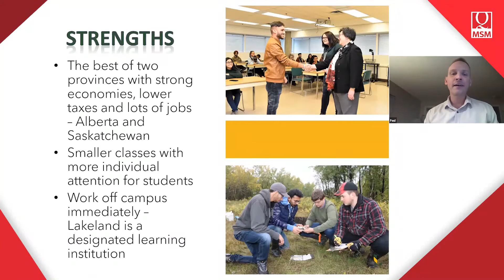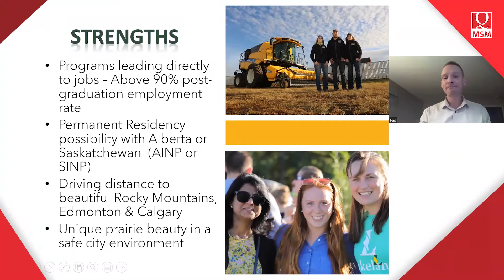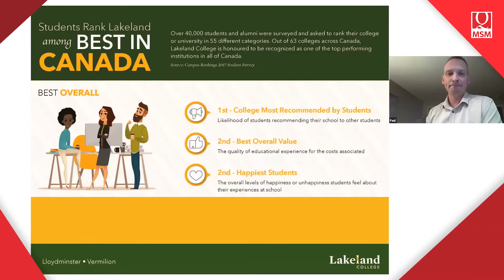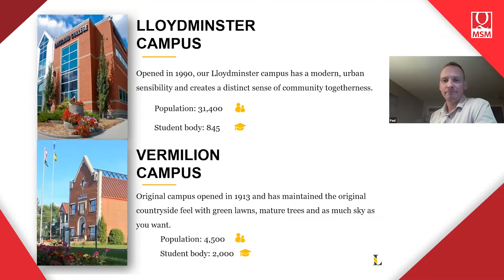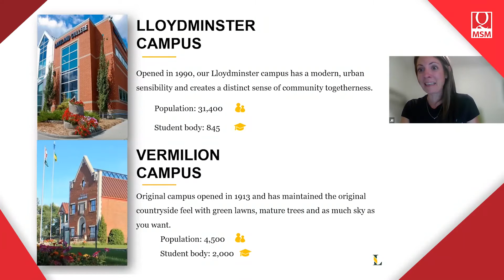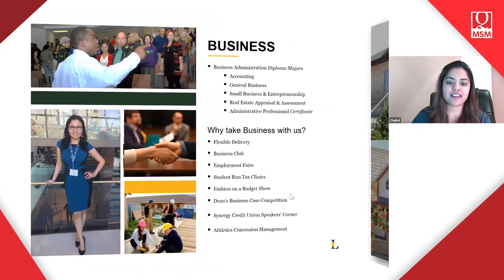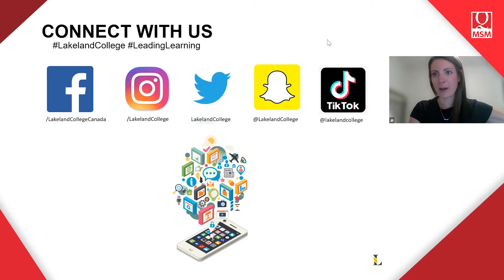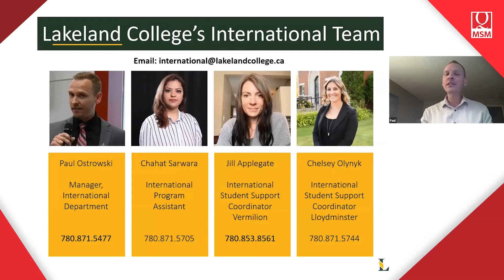MSM Live! Holds Agent e-Summit 2021 at Lakeland College (7/28/2021)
MSM Live! Brings you to Lakeland College in Canada for the MSM Agent E-Summit 2021. Lakeland College offers numerous programs in various subjects like agricultural sciences, environmental sciences, business, trades technology and others.

Offering more than 50 programs and 35 courses, Lakeland College trains its students to be part of student-led and student-managed learning experiences.  Anchored on the belief that students learn best through action, Lakeland College is ranked among Canada's top 50 research colleges and its facilities range through crop plots to a renewable energy center.

Check out the advantage of studying in Lakeland College at this